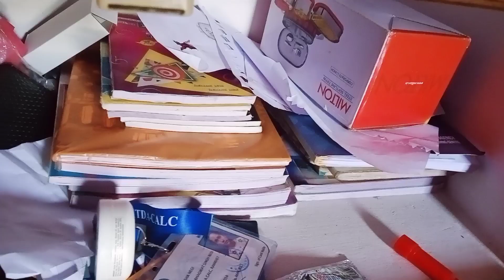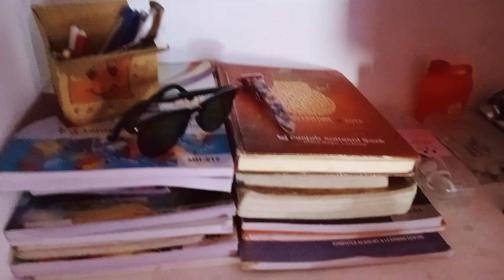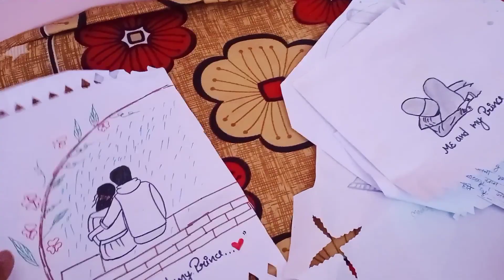Aj kiya Apne room m saman set